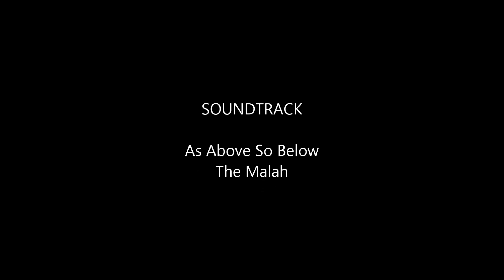Hoop Practice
Practicing my flow on a gorgeous day in Denver, Colorado. Enjoying the weather, my hoop, music, and life in general. This is just a practice video, don't mind any mess ups. This is my first video that I decided to play around with editing in to make them a little more fun, I think it worked. So be on the lookout for more musically inclined and edited videos :) HAPPY HOOPING ;)